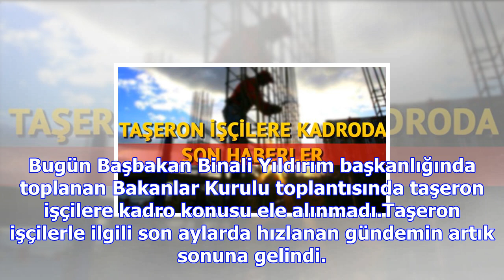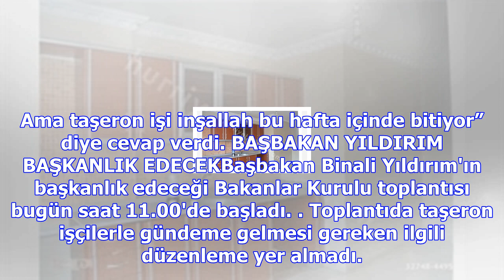Iki yetkiliden taşerona kadro için çok önemli açıklamalar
Taşerona kadro için son gelişme, Bakanlar Kurulu toplantısı sonrasında gerçekleşen MYK'dan geldi. Ya...